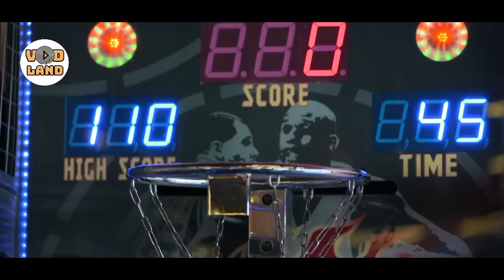Serial Sharm - Part 2 | سریال شرم - قسمت 2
خلاصه داستان:
این سریال دو شخصیت محوری و اصلی دارد؛ اولین کاراکتر محوری را ابوالفضل پورعرب ایفا می‌کند که در مقطع جدی داستان قرار دارد و نقش دوم را فاطمه گودرزی بازی می‌کند. هنوز اطلاعات دقیقی از داستان اصلی در دسترس نیست..

تاریخ پخش: 1399

بازیگران : ابوالفضل پورعرب، سیروس گرجستانی، فاطمه گودرزی، اردلان شجاع کاوه، فریبا متخصص، نسیم ادبی، سید مهرداد ضیایی

کارگردان: احمد کاوری
تهیه کننده: امیرمهدی پوروزیری
نویسنده: سعید فرهادی

برای مشاهده ی قسمت های دیگر سریال شرم بر روی لینک زیر کلیک کنید:

Summary:
Sharm Series is based on two main characters, The first main character is played by Abolfazl Pour Arab who is at the center of the plot. The second Character is played with Fateme Goodarzi. There are no more details about the plot yet.

Original release: December, 2020

Actors:
Abolfazl Poor Arab, Sirous Gorjestani, Fateme Goodarzi, Ardalan Shoja Kaveh, Fariba Motekhases, Nasim Adabi, Seyed Mehrdad Ziaei

Director: Ahmad Kavari
Producer: Amir Mehdi Pour Vaziri
Writer: Saeid Farhadi